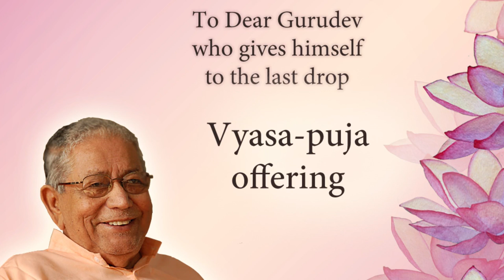Подношение для Шрила Гурудева